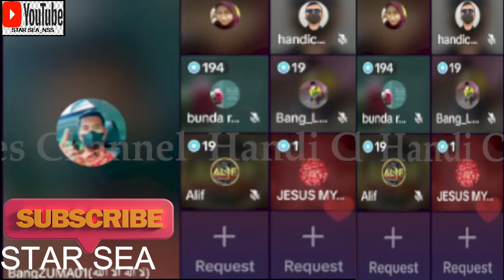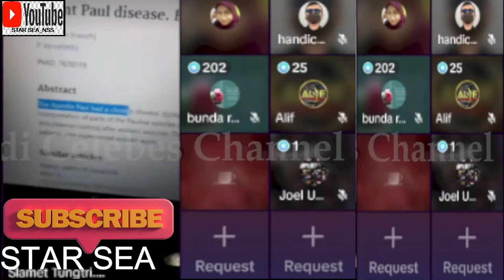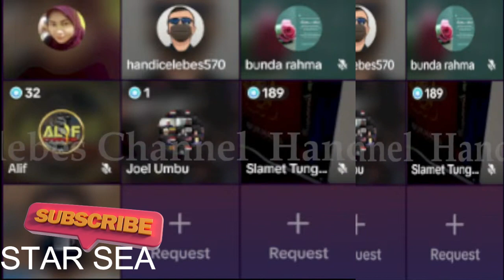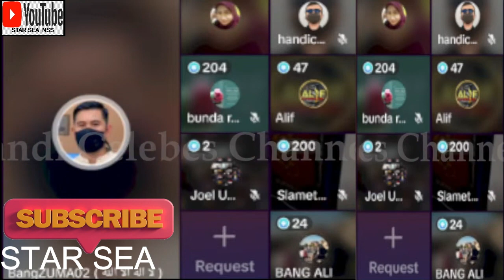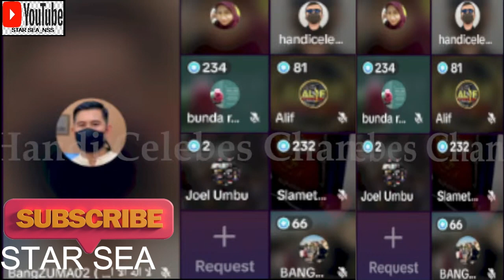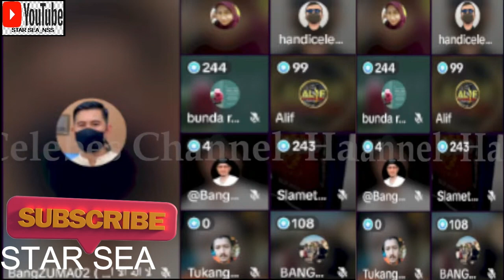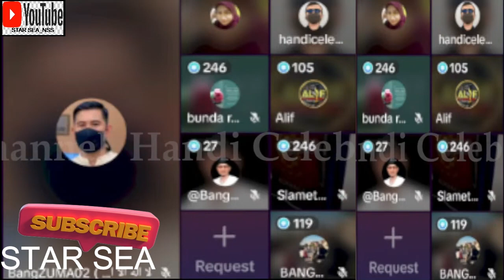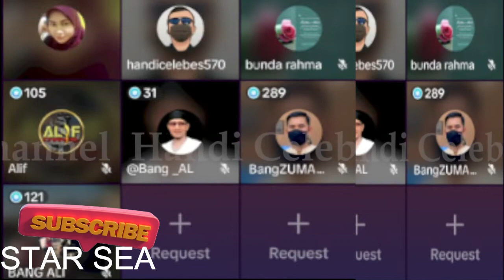DISKUSI LINTAS AGAMA.....ADA MAYAT BANGKIT JADI TUHAN ???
DIKUTIP DARI VIDEO DISKUSI LITAS AGAMA HANDI CELEBES
 @ZULKIFLI M ABBAS OFFICIAL   @Dr Zakir Naik   @Crazy XYZ   @Baim Paula   @Goldian Boy   @benteng umat   @ZULKIFLI M ABBAS OFFICIAL   @My Free Life   @SAS _salam akal sehat   @Madam Wkwk
@Goldmines Cineplex @ @﹫Y𖦹ur Chxrryyy ᥫ᭡ @Pintu Hidayah @TM MUSIC @MJA Solo @Pintu Hidayah @ALIF Media Official @AL AYYUBI CHANNEL @Maroon 5 @5-Minute Crafts GIRLY @5-Minute Crafts PLAY @IDEAS EN 5 MINUTOS @Kerajinan 5-Menit @حِرف إبداعية في 5 دقائق @IDEAS EN 5 MINUTOS @حِرف إبداعية في 5 دقائق @5-Minute Crafts FAMILY @50 Cent @Tekashi 6ix9ine @DaniRep | +6 Vídeos Diarios De GTA 5 Online! @The Hermansyah A6 @60 Minutes Australia @zeldaxlove64 Christina Grimmie @skippy62able @60ml Music @60 Minutes Longplay @60 Minutes Longplay @StoneMountain64 @Zaika Dilli 6 @SAHABAT 717 @Albert 7A @VEGETTA777 @TRANS7 OFFICIAL @7clouds @Ch7HD @7 Minutoz @Ampeterby7 @GOT7 @AshStudio7 @BERITA NEGARA TERKINI 86 @ช่อง8 : Thai Ch8 @8D TUNES @86 & Custom Protection NET @88rising @8D SOUNDS @Alvaro845 @El Chavo del 8 @ข่าวช่อง8 @8cho @Afiq 9604 @Status 942 @STUDIO 97 @Subas 999 @Tekashi 6ix9ine @Lulu99 @NEXT9NEWS हर खबर आप तक @Badge 99 @NEXT9NEWS हर खबर आप तक @Badge 99 @TV9 Bharatvarsh @TV9 Telugu Live @MAIKI021 @BUDI01 GAMING @penguinz0 @penguinz0 @malena010102 @packattack04082 @Black Gryph0n @Folagor03 @Folagor03 @MR 05 @Delantero09 @Fer0m0nas @نوبا / Noba @Dan-Sa / Daniel Saboya @أترو/Atro @As/Is @Basim Karbalaei / باسم الكربلائي @AC/DC @M8N / مستقعدين @스브스케이팝 / SBS KPOP @DIEN QUAN Comedy / Hài @DIEN QUAN Entertainment / Giải Trí @essential; @v a l ; l e @dreary; @KİRPİCİDEDELER; Android games @E;R @With Kids[위드키즈] @서은이야기[SeoeunStory] @#[햄지]Hamzy @이지금 [IU Official] @Toy For Kids [토이포키즈] @Детские песни с Майей и Машей [RU] @Boram Tube [宝蓝和朋友们] @Boram Tube ToysReview [보람튜브 토이리뷰] @Boram Tube Vlog [보람튜브 브이로그] @With Kids[위드키즈] @서은이야기[SeoeunStory] @Аид [VyacheslavOO] @[햄지]Hamzy @이지금 [IU Official] @Детские песни с Майей и Машей [RU] @Boram Tube [宝蓝和朋友们] @MITRA KOLONI CHANNEL . @Amody .-. @HolaSoyGerman. @MR. INDIAN HACKER @zbing z. @zbing z. @Junya.じゅんや @Netflix Jr. @cricket.com.au @СМОТРИМ. Русские сериалы @alpha m. @せんももあいしーCh Sen, Momo, Ai & Shii @SaraBeautyCorner - DIY, Comedy, Makeup, Nail Art @SLICK SLIME SAM - DIY, Comedy, Science @Animal Aid Unlimited, India @Amelia, Avelina & Akim @Love, Diana @Tyler, The Creator @Dad, how do I? @Regal Entertainment, Inc. @Anthony Youn, MD @청각예술 Auditory-Art= @Juice=Juice @#＝LOVE（イコールラブ）公式チャンネル @Y=mx+c @コンテンツ全部見東大生=大島育宙【映画・ドラマ考察】 @minions = love @Pinkfong Baby Shark - Kids' Songs & Stories @LooLoo Kids - Nursery Rhymes and Children's Songs @Refugio Mental @Refúgio Mental @Mind Warehouse @ASY cardrive @knowtoday @Navin Khambhala crazyNK @Mentale Zuflucht @Michael V. BitoyStory @#0 por Movistar Plus+ @Marcelo Twelve M12 @Ty Dolla $ign @#$uicideboy$ @bbno$ @PARRI$ @DeeJay Per$i @COLO$$AL @Romantica TV - 100% Telenovelas @#100% Attack TV @# Sertanejo | M@rcelo Bissi @Rádio 100% Jogos de sinuca @Rádio 100% Jogos de sinuca @DJ Mandrake 100% Original @#100% home solution @#100% Homemade Gharelu Nuskhe @#100%JC @Surah, Do'a Do'a & Fadhilahnya @Mina & Siloush @Pinkfong Baby Shark - Kids' Songs & Stories @ChuChu TV Nursery Rhymes & Kids Songs @Little Baby Bum - Nursery Rhymes & Kids Songs @ZULKIFLI M ABBAS OFFICIAL ​